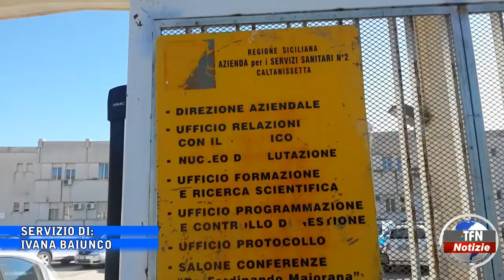Scuole chiuse fino a mercoledì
I sindaci in attesa di indicazioni dall’Asp. Aspettano le relazioni con le analisi dell’andamento epidemiologico